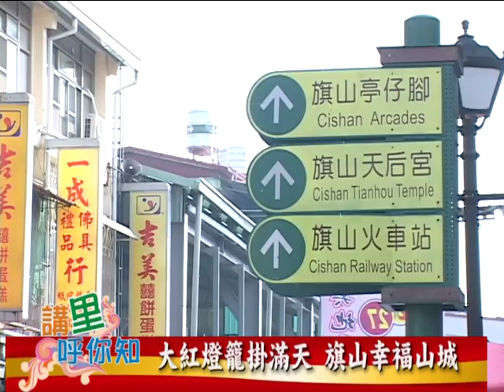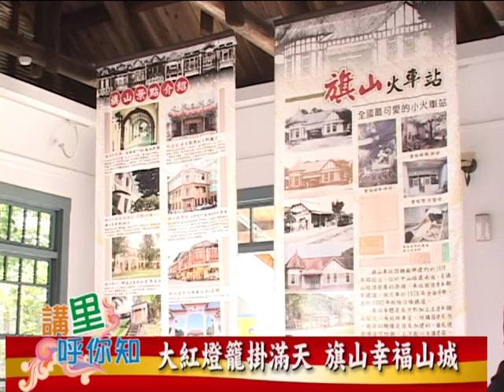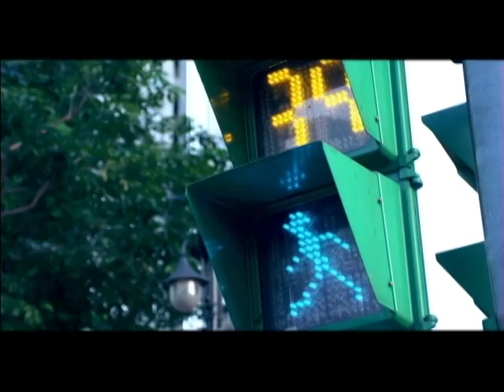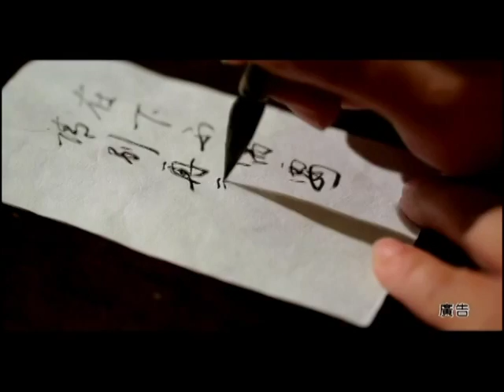N 193A 1040205講里1